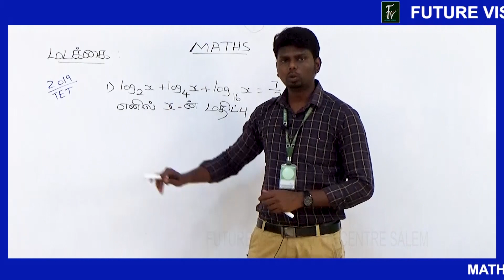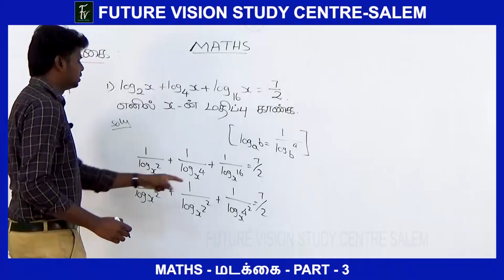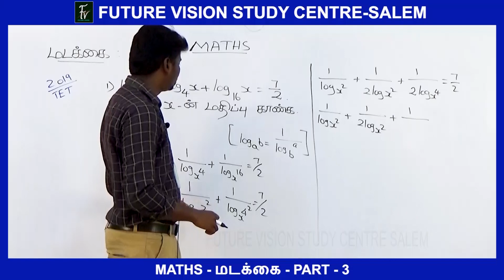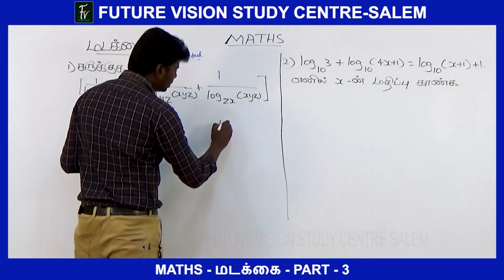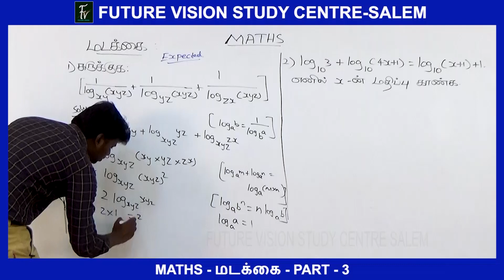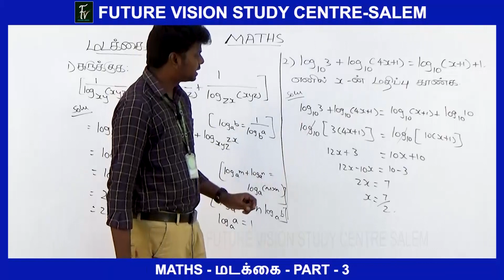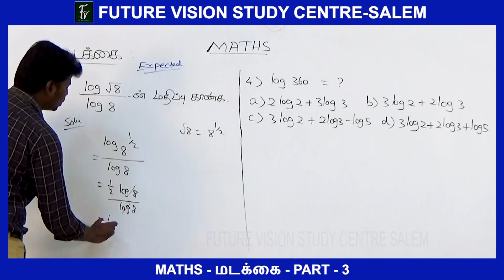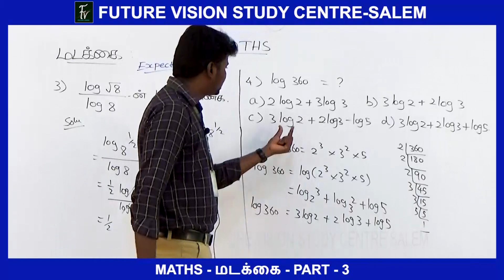UG - TET - PAPER -1 - MATHS - மடக்கை - PART - 3 - DEMO CLASS - நியமனத்தேர்வு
TOPIC : UG -TET - PAPER -1  போட்டித்தேர்வு (நியமனத்தேர்வு)  - TET PAPER  - 1 - SYLLABUS

SUBJECT :  UG -TET - போட்டித்தேர்வு - நியமனத்தேர்வு

EXAMS : UG TET EXAM -
 UG - TET - போட்டித்தேர்வு (நியமனத்தேர்வு) புதிய ONLINE & நேரடி வகுப்புகள் விபரங்கள்  & SYLLABUS பெற

என்ற TELEGRAM CHANNEL - ல் JOIN செய்துகொள்ளவும்